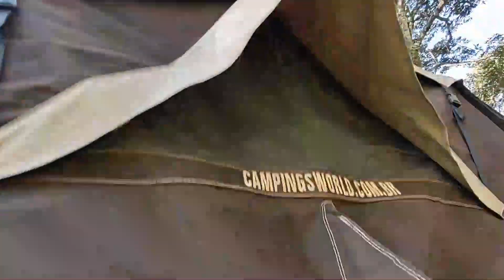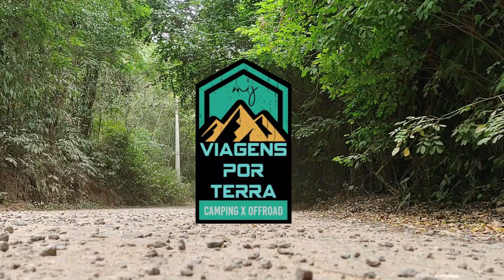Acampamos no Camping da Ilha - Joanópolis - Barraca de Teto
Hora de colocar a casa em dia ,então como estávamos indo para São Paulo resolvemos acampar em um camping que gostamos muito.
O Camping da Ilha em Joanópolis SP.
Um camping muito espaçoso e bem arborisado , repleto de pássaros e ao lado um rio  "Rio Piracicaba" que passa beirando toda a propriedade ai o nome Camping da Ilha.

A bacia hidrográfica do rio Piracicaba estende-se por uma área de 12.531 km², situada no sudeste do estado de São Paulo e extremo sul de Minas Gerais.

O rio Piracicaba é denominado assim a partir de uma região chamada três fronteiras entre as cidades de Limeira, Cosmópolis e Americana, local esse que ocorre o encontro dos rios Atibaia e Jaguari, partido dali com o nome de Rio Piracicaba. O rio tem sua origem na junção dos rios Atibaia, que tem sua origens no município de Joanópolis, com o rio Jaguari, que tem suas origens no sul de Minas Gerais.. Após atravessar a cidade de Piracicaba, recebe as águas de seu principal afluente, o rio Corumbataí. O rio Piracicaba percorre 115 km de sua formação até a sua foz no rio Tietê, entre os municípios de Santa Maria da Serra e Barra Bonita.